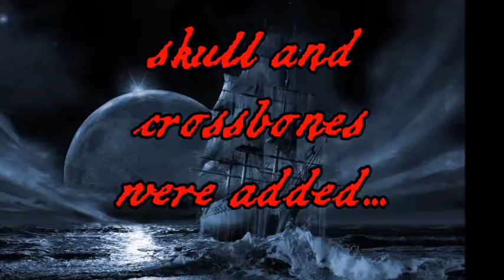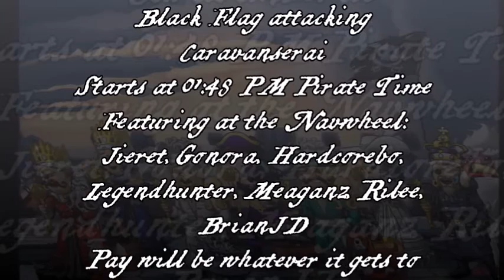Black Flag Caravanserai Intent 2016-06-04